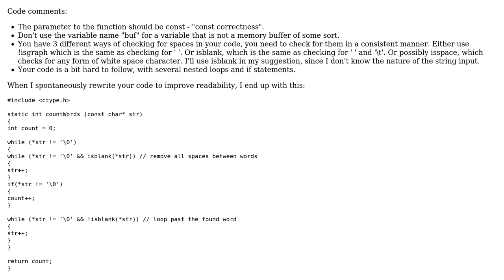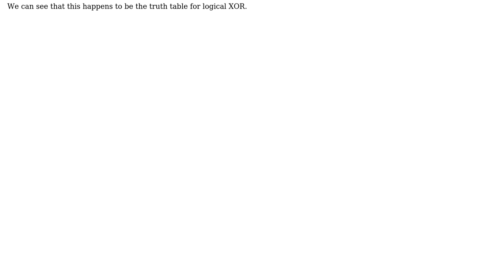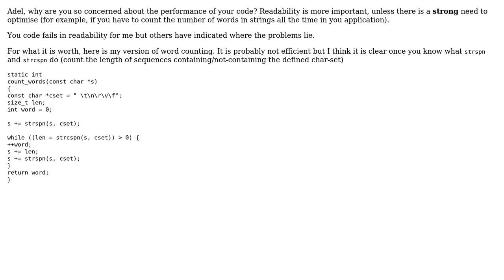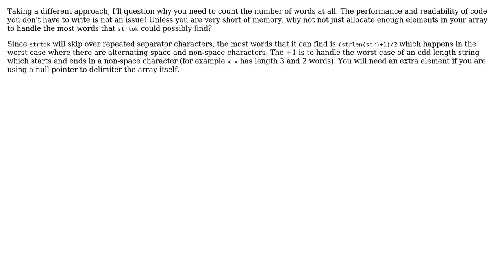Count words in a C string (4 Solutions!!)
Count words in a C string

With thanks & praise to God, and with thanks to the many people who have made this project possible! | Content (except music & images) licensed under CC BY-SA | Music | Images & others | With thanks to user William Morris user Lundin user Geoff Hackworth user Fingolfin user asveikau and the Stack Exchange Network Trademarks are property of their respective owners. You are responsible for your own actions.